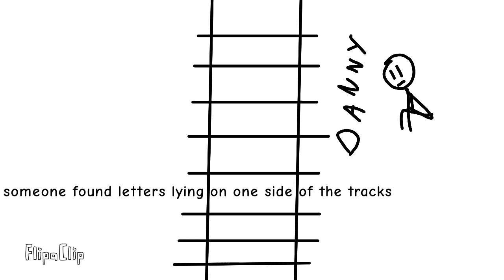Danny and nico at SoCal railway museum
SOCALSOCALSOCALSOCALSOCAL